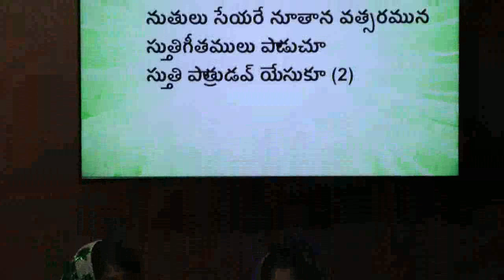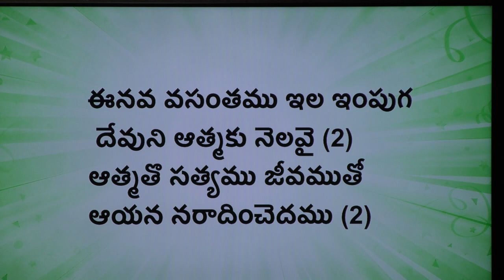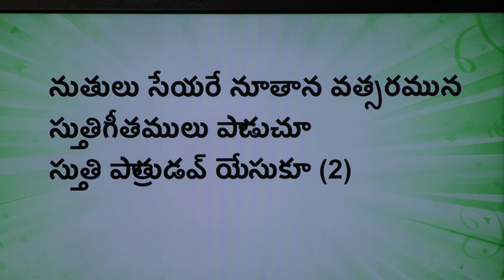Nuthulu seyare by Beloved's Choir